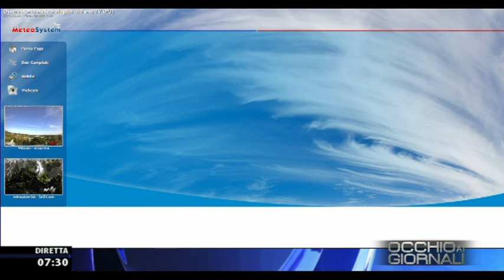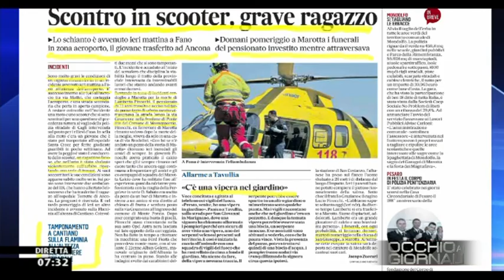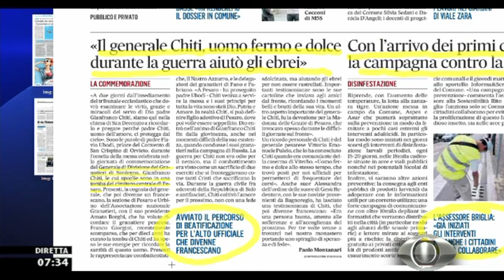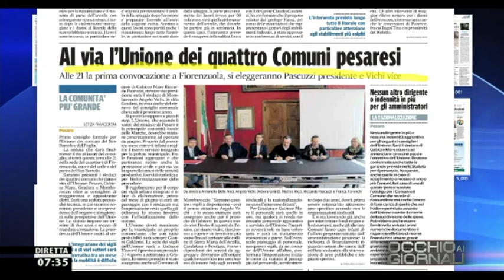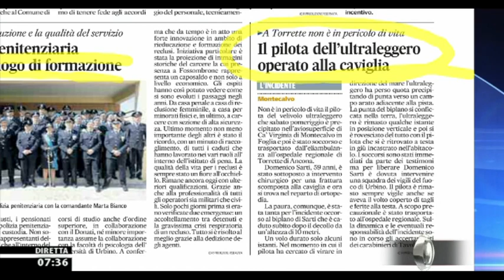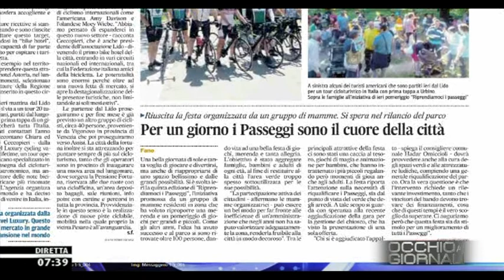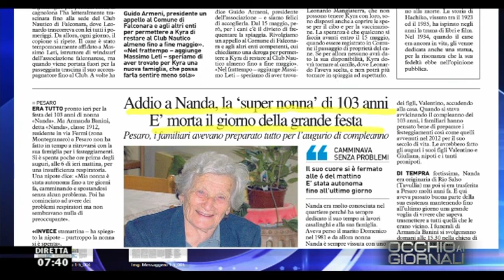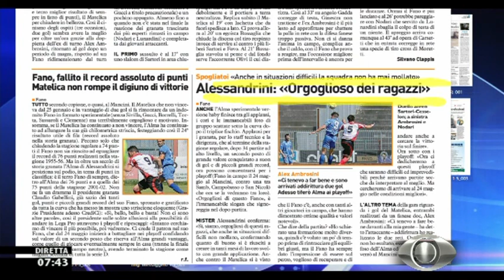Occhio ai GIORNALI 11/5/2015